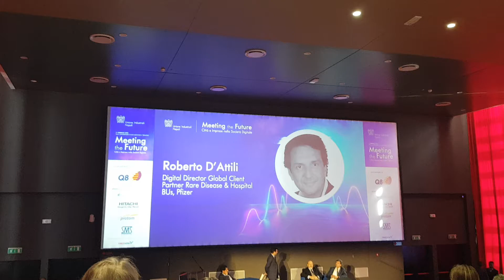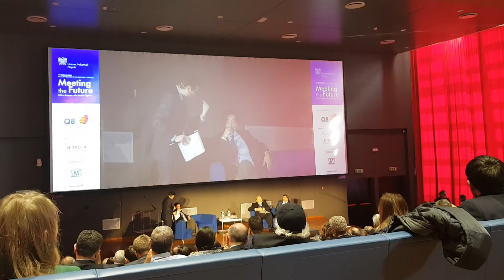L'INNOVAZIONE DIGITALE AL SERVIZIO DEL PAZIENTE PARLA ROBERTO D'ATTILI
Parla Roberto D'Attili a INCONTRO MEETING the FUTURE 11 Febbraio 2020 Polo Universitario Di San Giovanni a Teduccio  Napoli organizzato da Unione Industriali Napoli